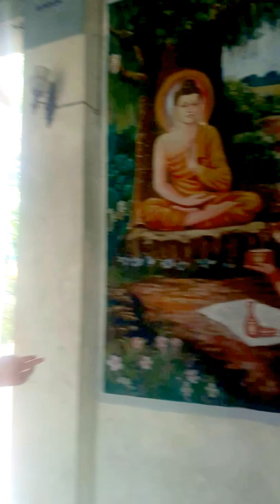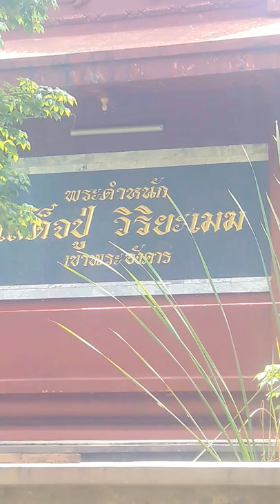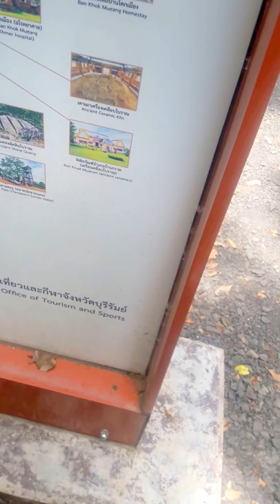ท่องเที่ยวทั่วไทย(ปราสาทเขาพระอังคาร)*พาไหว้พระศักสิทธิ์# จ.บุรีรัมย์@หมอนีน่าแม่นๆ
รายการพระพิฆเนศพยากรณ์#@หมอนีน่าแม่นๆ ? ติดต่อสปอนเซอร์ โทร 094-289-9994,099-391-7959 id:line/peenena99 ท่องเที่ยวทั่วไทย#**พาไหว้พระศักสิทธิ์**(ปราสาทเขาพระอังคาร)(ปราสาทเขาพระอังคาร) ? ^? # จ.บุรีรัมย์# (facebookเพจ)หมอนีน่าแม่นๆ/อาจารย์นีน่า